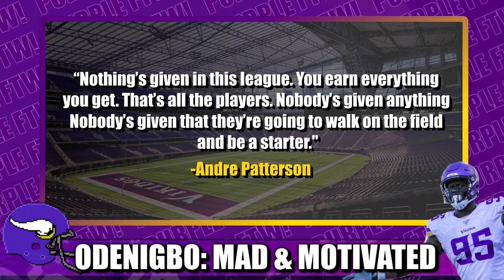Ifeadi Odenigbo: Mad & Motivated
Minnesota Vikings edge rusher Ifeadi Odenigbo was in line to be a starter for the Vikes until the blockbuster Yannick Ngakoue trade went down. But the former Northwestern Wildcat is mad and motivated.